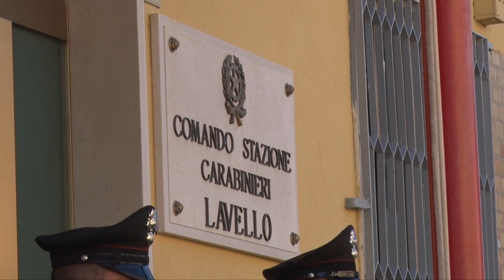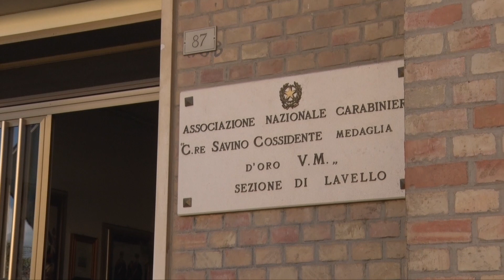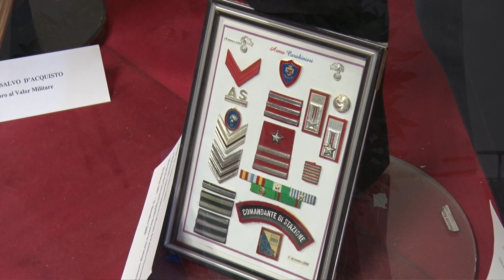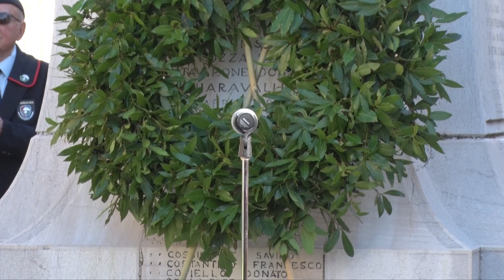Lavello. Cerimonia 4 Novembre - Giornata dell'Unità Nazionale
Comune di Lavello